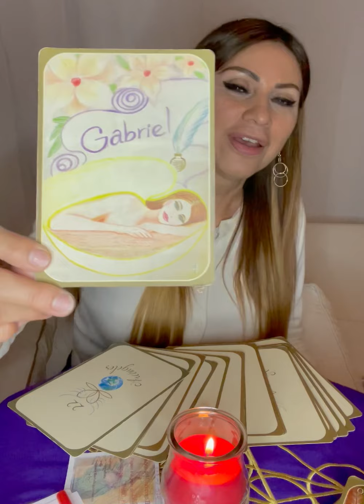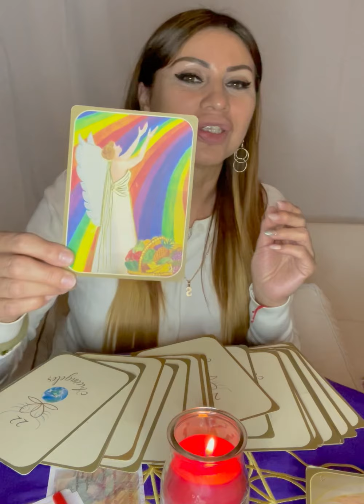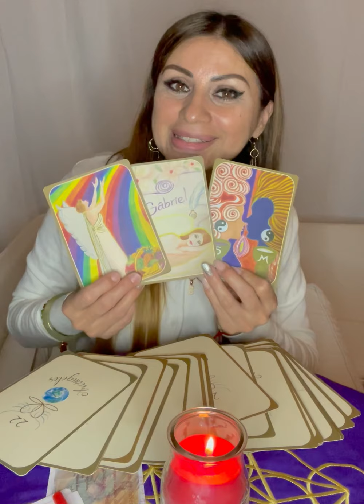Mensaje de Arcángeles para la Luna Nueva en Aries